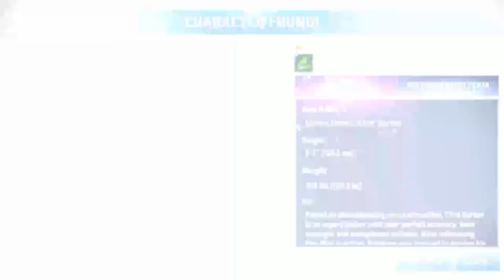Game Over - Marvel Future Fight - Story Mode Chapter 4-1 to 4-5: Red Storm